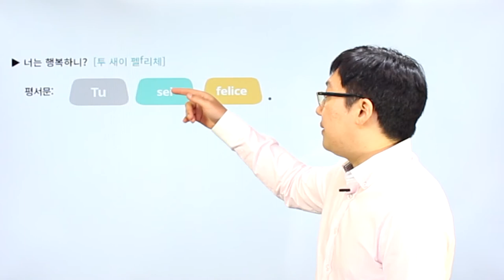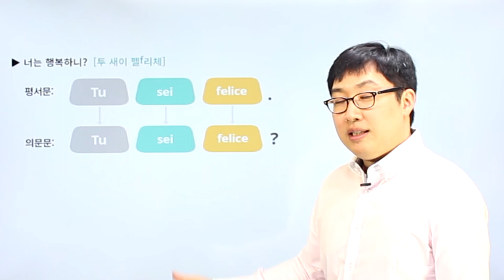이탈리아어 | Chapter 01 | Essere 동사 의문문